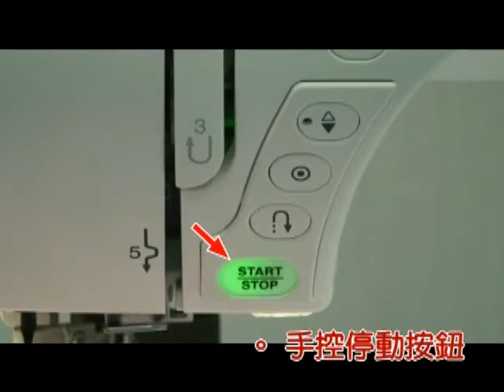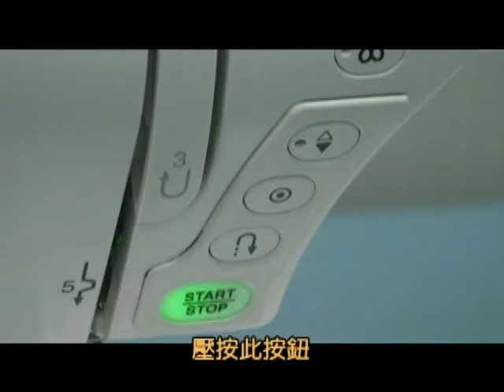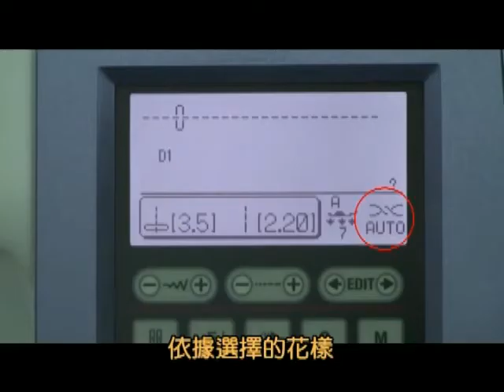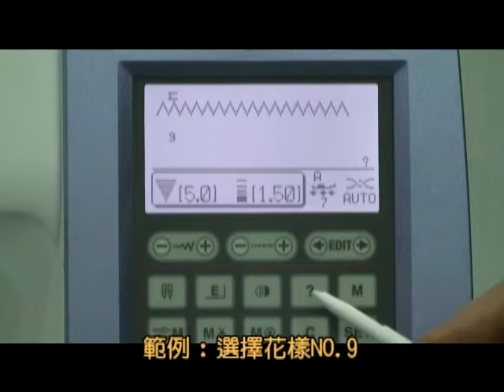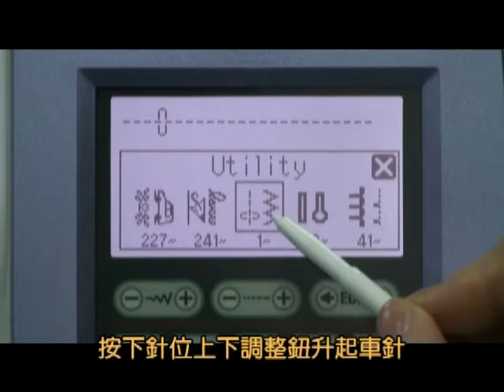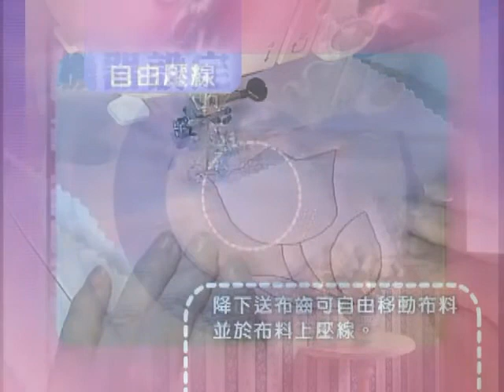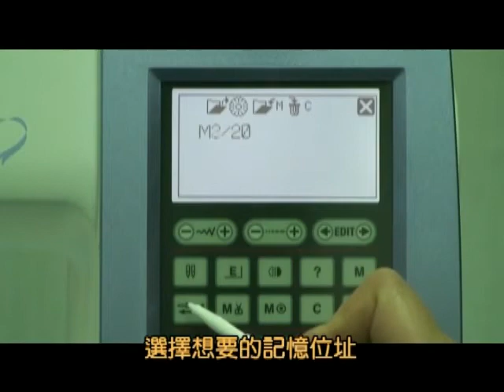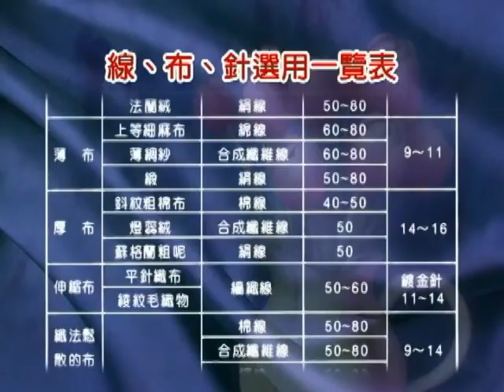NCC 新生活縫紉機 CC 1870